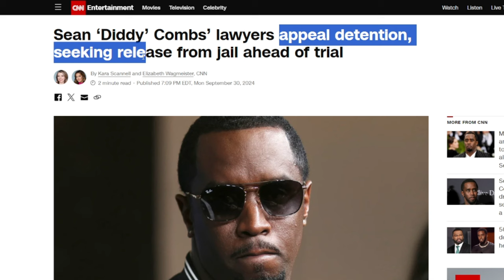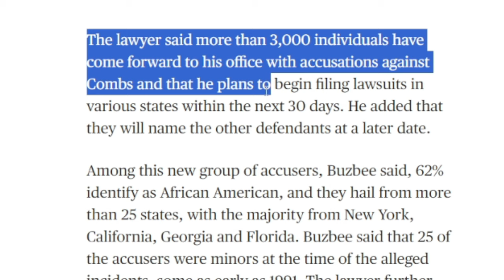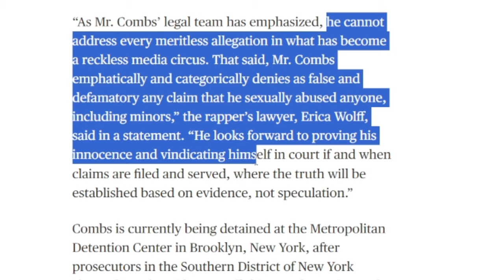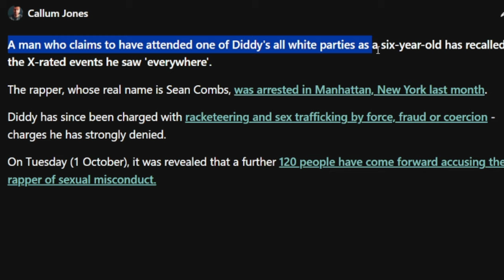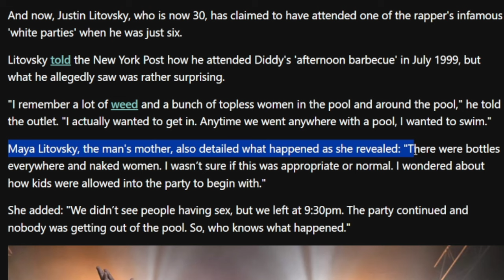P. Diddy Can't Recover After This...